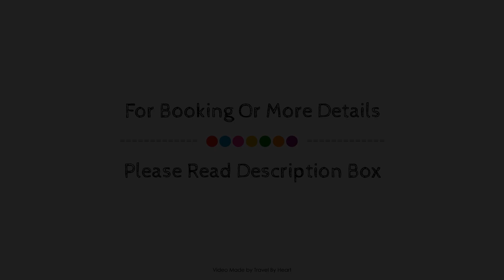Stunning Apartment on the beach 362, Marbella, Spain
Searching For
1. Stunning Apartment on the beach 362 - Marbella
2. Stunning Apartment on the beach 362 - Marbella Virtual Tour
3. Stunning Apartment on the beach 362 - Marbella Rooms
4. Stunning Apartment on the beach 362 - Marbella Amenities
5. Stunning Apartment on the beach 362 - Marbella Videos
6. Stunning Apartment on the beach 362 - Marbella Offers
7. Stunning Apartment on the beach 362 - Marbella Deals
Audio Credit:
Track Title: Subway Dreams
Artist: Dan Henig